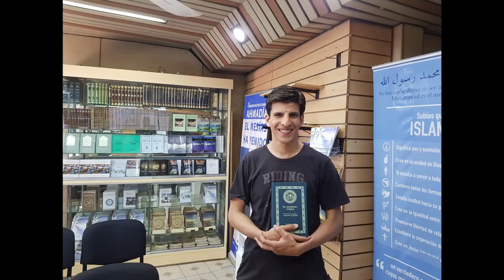Ahmadiyah - Argentina menerima cahaya Ajaran Nabi Muhammad saw